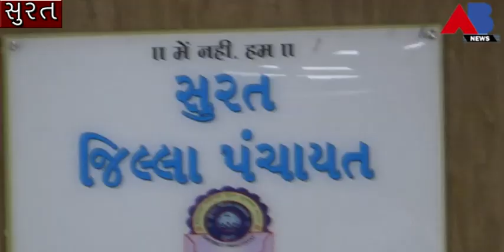AB NEWS - સુરત જિલ્લા પંચાયતમાં મળેલી સામાન્ય સભામાં સભ્ય દર્શન નાયકની ધારદાર રજૂઆત.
સુરત જિલ્લા પંચાયતમાં મળેલી સામાન્ય સભામાં સભ્ય દર્શન નાયક એ ગેર કાયદેસર સ્કૂલો અને ફાયર સેફટી બાબતે ધારદાર રજૂઆત કરી.